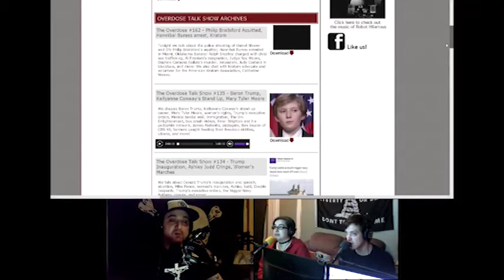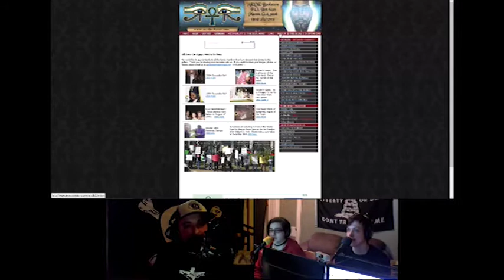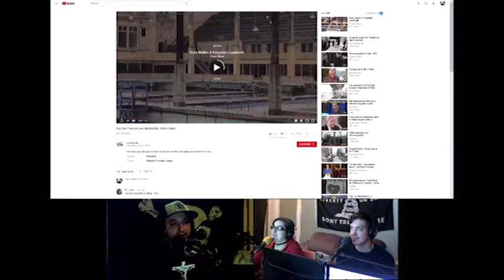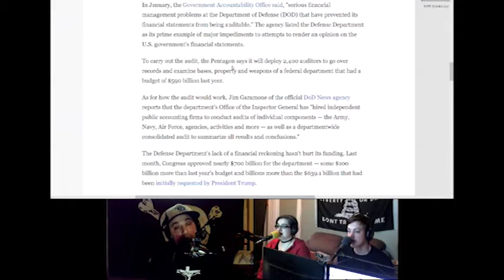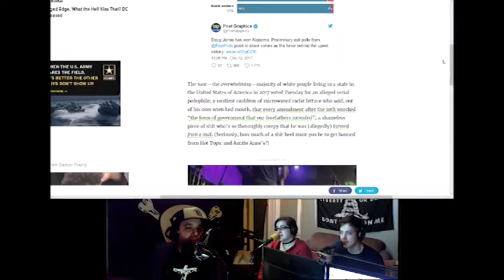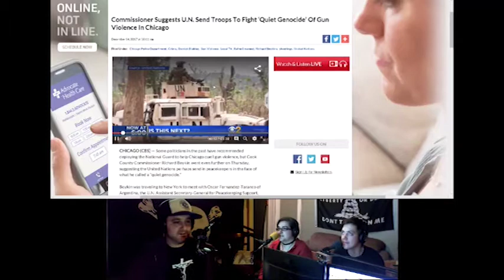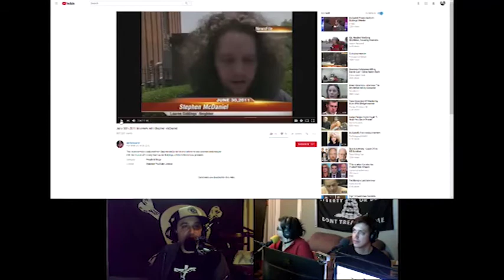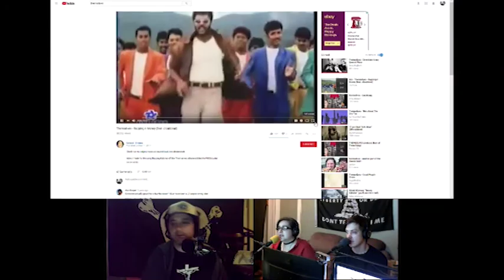The Overdose #164 - Malachi Z. York, Old Ads, White People, More..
Southern Poverty Law Center Hate Map, Nuwaubian cult, Malachi York, All eyes on Egipt, Putnam County compound, Old ads etc, "White People need to be better" article, Stephen McDaniel (murderer) video, and much more!!